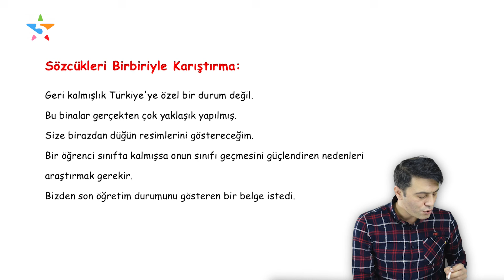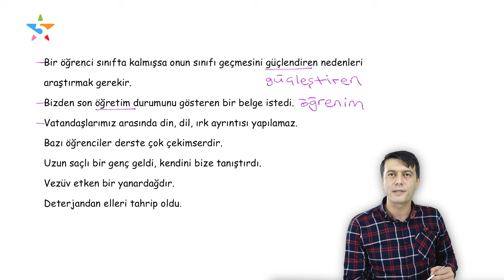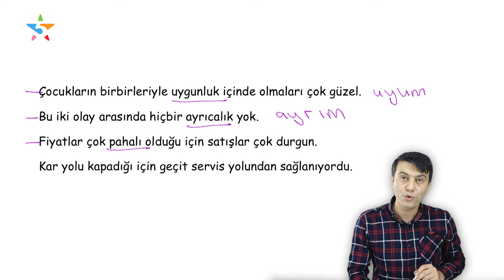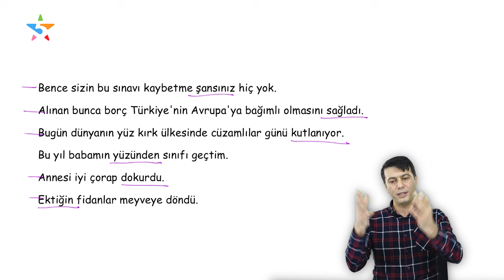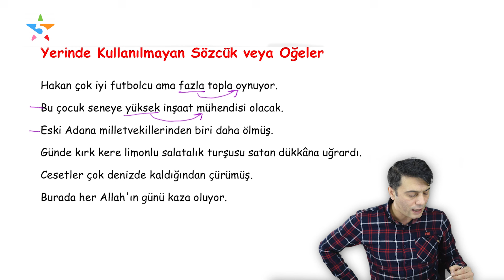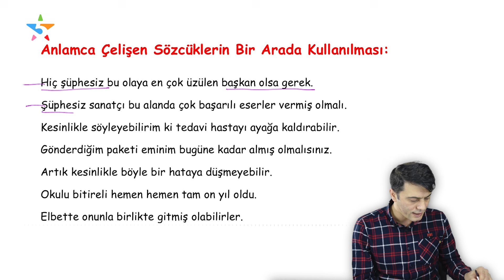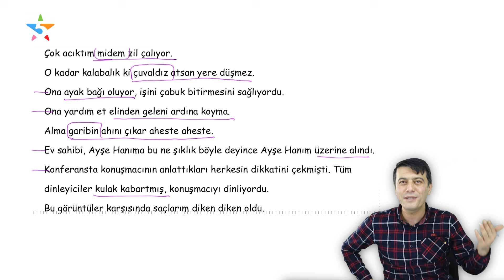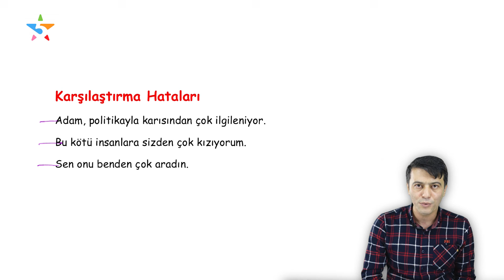Anlama Dayalı Anlatım Bozuklukları | 8. Sınıf Türkçe Dersi #34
8. sınıf Türkçe dersleri anlatım bozuklukları konu anlatımı ile devam ediyor! Bu bölümde anlatıma dayalı anlatım bozuklarına sözcüğün yanlış anlamda kullanılması, sözcüğün yanlış yerde kullanılması, anlam belirsizliğinden kaynaklanan anlatım bozuklukları, mantık hataları ve anlamca çelişen sözcüklerin kullanılması ile devam ediyoruz.  8. sınıf anlatım bozuklukları konu anlatımı devam ediyor!

LGS 2022’ye hazırlanan öğrenciler için uzaktan eğitim döneminde 5 Yıldız Yayınları kanalında Mustafa Kara ile örnekler, testler ve yeni nesil soru çözümleriyle işleyeceğimiz 8. sınıf Türkçe derslerinin 34. bölümünde; anlatım belirsizliğine örneklerden, deyimlerin yanlış anlamda kullanılmasına; birbiriyle karıştırılan sözcüklere örneklerden, sıralama ve mantık hatası ile ilgili örneklere kadar konuyla ilgili aradığınız tüm cevaplar bu içerikte! Mustafa Kara hocamızın eğlenceli anlatımı ile birlikte 8. sınıf Türkçe test çözümleri de sizleri bekliyor! LGS 2022’deki Türkçe konularını örneklerle ve yeni nesil soru çözümleriyle işleyeceğimiz Türkçe derslerimiz devam edecek.

📚📚 Öğretmenimiz Mustafa Kara’nın önceki Türkçe derslerinde test çözümü yaptığı 5 Yıldız Yayınları 8. sınıf Türkçe soru bankası kitabını ve diğer tüm kitapları " 5yildiz " %10 indirim kodu ile linkten hemen satın alın!

👇 👇 Merak ettiğiniz soruların zaman aralıkları burada: 👇 👇
• 00:00 Sözcükleri birbiri ile karıştırma
• 10:15 Sözcüğün yanlış anlamda kullanılması
• 15:29 Sözcüğün yanlış yerde kullanılması
• 21:07 Anlamca çelişen sözcüklerin kullanılması
• 23:20 Atasözleri ve deyim yanlışlarından kaynaklanan anlatım bozukluklarına örnekler
• 16:13 Anlam belirsizliğinden kaynaklanan anlatım bozuklukları
• 27:40 Karşılaştırma, sıralama ve mantık hataları

Mustafa Kara hocamızın eğlenceli anlatımı ile birlikte, konuyla ilgili 8. Sınıf Türkçe test çözümü de sizleri bekliyor! LGS 2022’deki Türkçe konularını örneklerle ve yeni nesil soru çözümleriyle işleyeceğimiz Türkçe derslerimizi kaçırmayın!